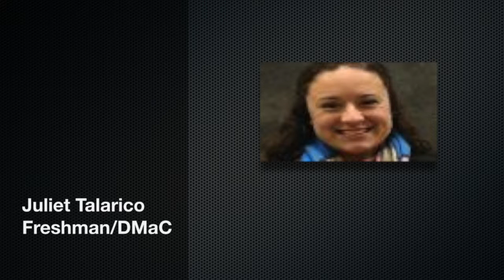Hawk Radio, 2013